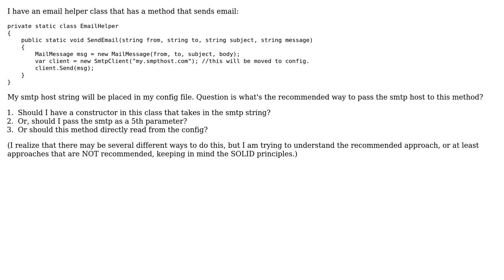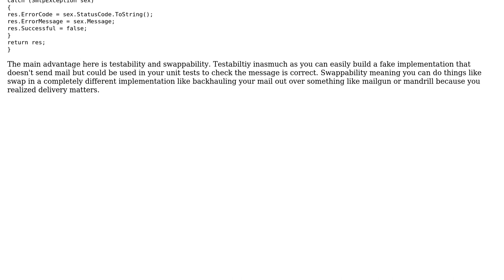Software Engineering: Passing in config values to a method using SOLID principles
With thanks & praise to God, and with thanks to the many people who have made this project possible! | Content (except music & images) licensed under CC BY-SA | Music | Images & others | With thanks to user Wyatt Barnett user Prabhu user k3b and the Stack Exchange Network Trademarks are property of their respective owners. You are responsible for your own actions.